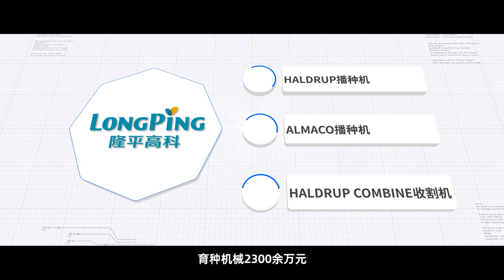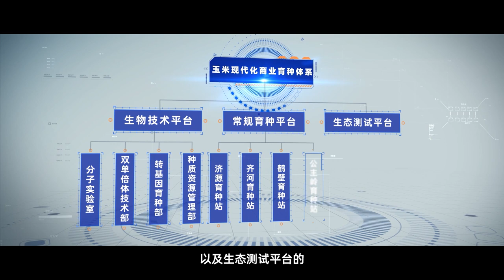Image film of China Longping High tech Corn Science Academy